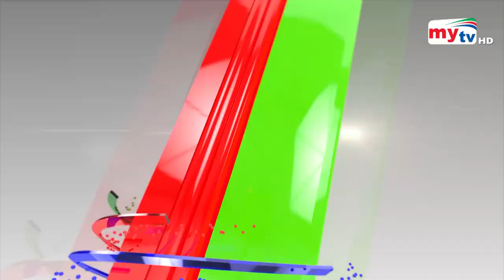দোল উৎসবে রং মাখিয়ে হোলি খেলার উচ্ছ্বাস ! | Bangla News | Mytv News